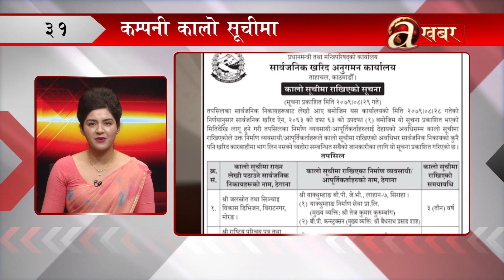खबर दिनभर – २९ मंसिर २०७९